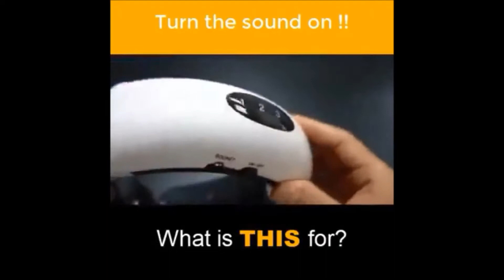Electric Pulse Neck Massager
Deep Tissue 3D Kneading Shiatsu For neck, shoulders, back, waist, body, arms, legs, and feet with Heat. Automatic shut down in 15 minutes.

3D smart stainless steel patchworks in tandem with lined physiotherapy patches.
Low-frequency electric pulse, magnetic effect, ring traction 3 in 1 synchronization therapy to form an effective composite field.